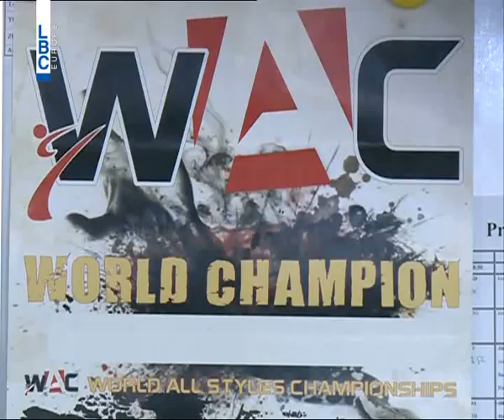LBCI News - إنجاز جديد للبنان في الفنون القتالية في البرتغال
فازت بعثة الاتحاد اللبناني للووشو - كونغ فو بالميدالتين الذهبية والفضّية في بطولة البرتغال الدولية لجميع الفنون القتالية التي جرت بمدينة فاغوس.